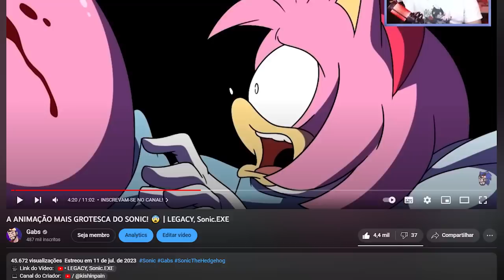EU QUASE VOMITEI COM ESSA ANIMAÇÃO DO SONIC! 🤢 | I AM GOD, Sonic.EXE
[ TAGS ]

0:00 - Sejam bem-vindos!
0:05 - INSCREVAM-SE NO CANAL!